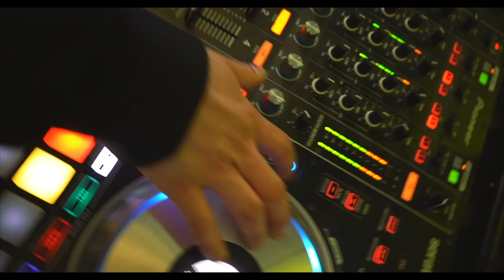Jalessa+Michael Wedding Party (ER Entertainment promo)